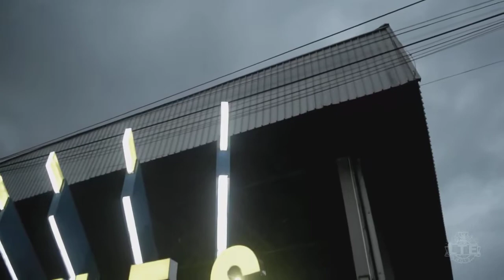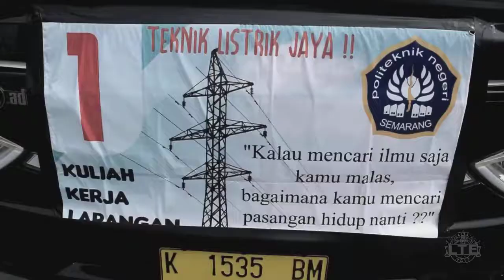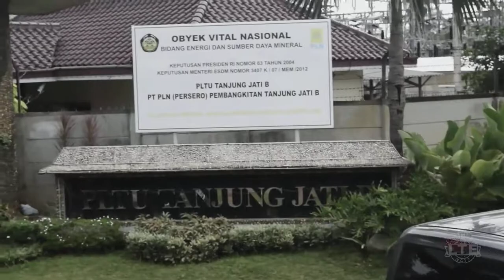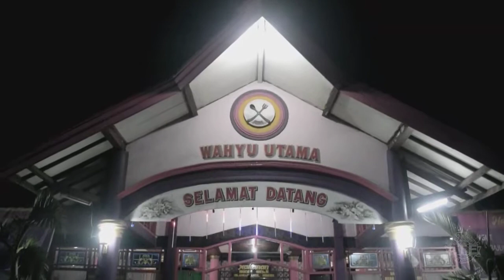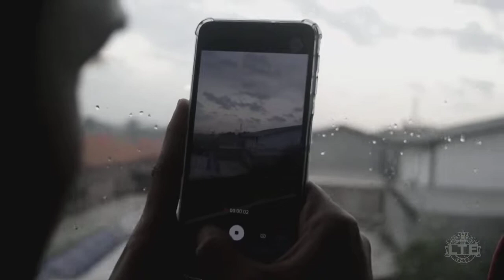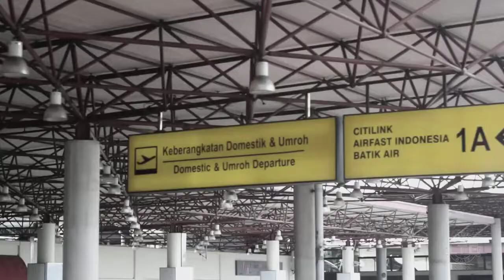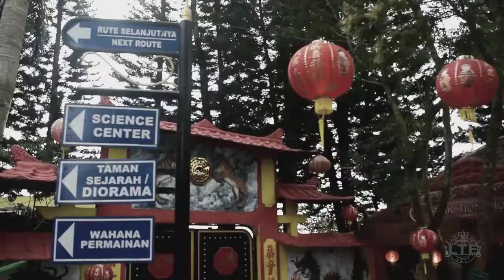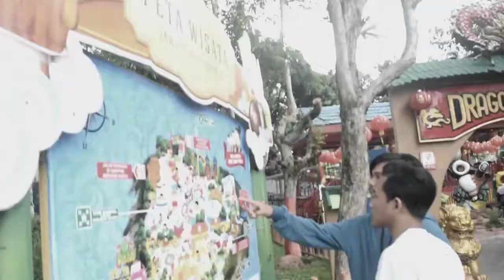KKL TEKNIK LISTRIK (LT-2E) POLINES 2019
Kunjungan Kerja Lapangan Teknik Listrik angkatan 2017 Politeknik Negeri Semarang ke Jepara - Surabaya - Malang yang dilaksanakan pada 11 Februari 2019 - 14 Februari 2019. Terimakasih Banyak untuk semua pihak yang sudah mendukung acara ini.